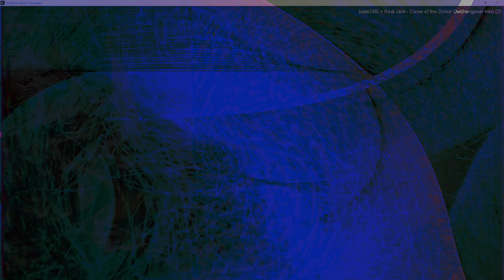Movie 24 10 11 03h20m49s series W